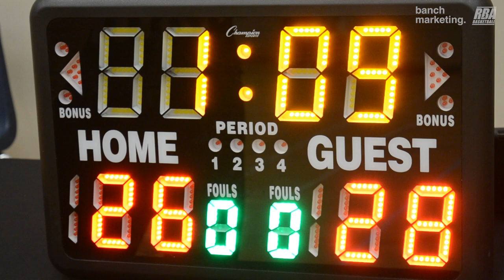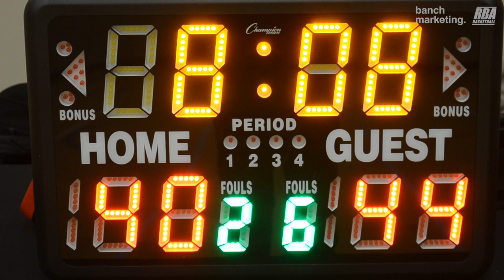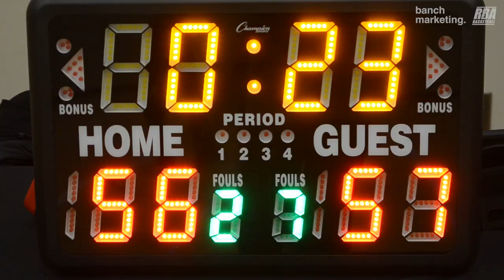2024 Burnaby Winter Comp - Rumble Kongs vs TTP - Roundball BC Mens Basketball League